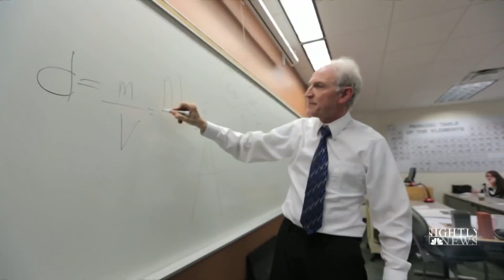College Physics Professor Inspires With Viral Classroom Lessons | NBC Nightly News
Professor David Wright has been sharing his love of physics with students at Tidewater Community College since 1974. Wright became a viral sensation in just one day after a student shared a video of his passionate teaching methods — using fire, slingshots and a bed of nails — on Twitter.